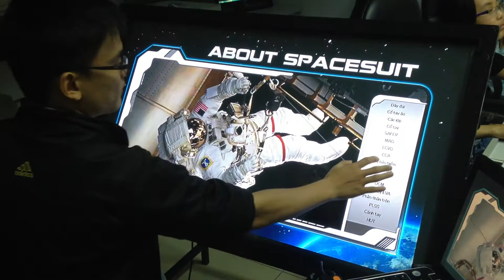[ALTA MEDIA] Cho thuê thiết bị tương tác, AXE 2013 - "Tìm Người Việt Nam thứ 02 bay vào vũ trụ" (5)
+ Project: Game tương tác trên Ipad & Touch screen màn hình cảm ứng 51 inches cho chương trình "Tìm người Vietnam thứ 2 vào vũ trụ" của nhãn hàng AXE tại Bitexco
+ Client: Tân Cường Minh (TCM)